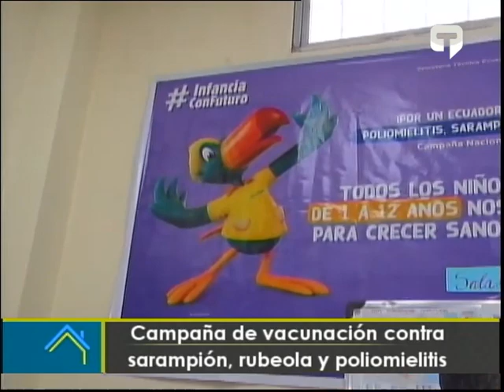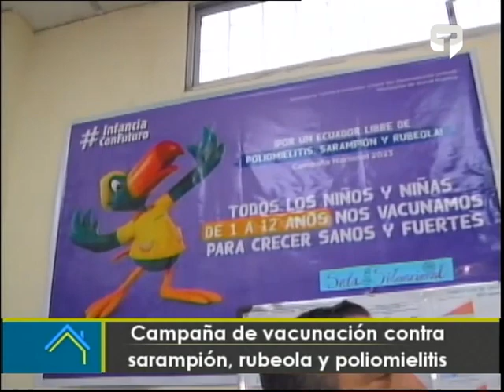Campaña de vacunación contra sarampión, rubeola y poliomielitis